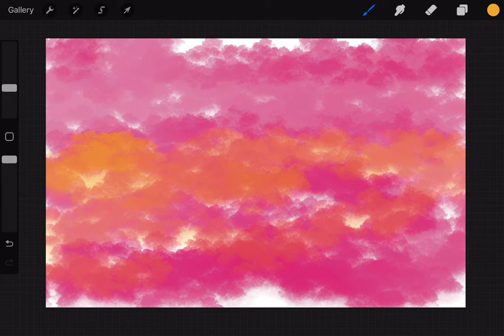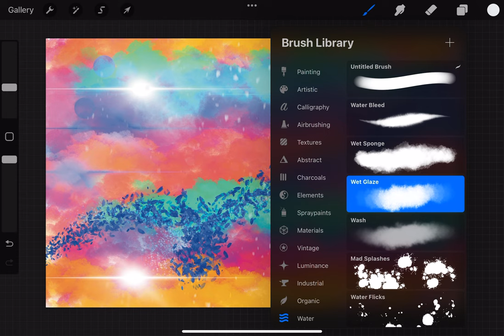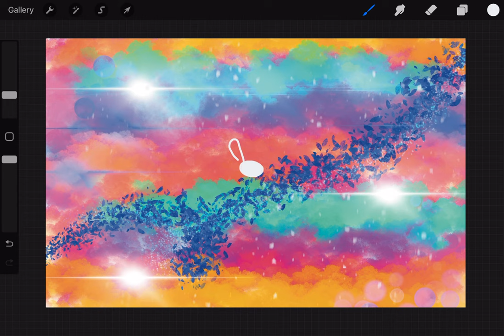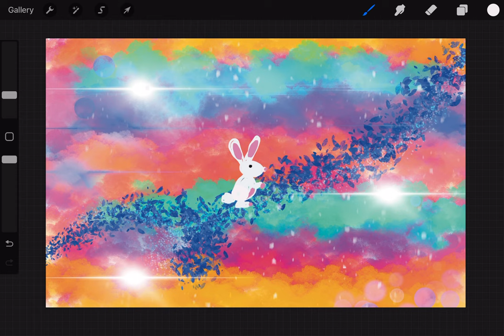Procreate Dreams - A brand new IPad Animation App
Here is a simple drawing that you can upload from procreate to procreate dreams. Art does not have to be super complex, this took me 5 seconds to draw.